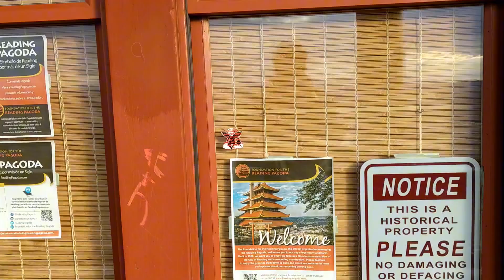The Reading Pagoda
The Reading Pagoda is set on 20 historic acres in Reading, Pennsylvania. Built in 1908, the building on the National Register of Historic Places.